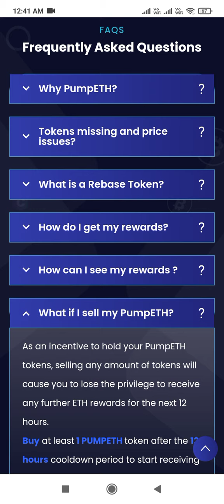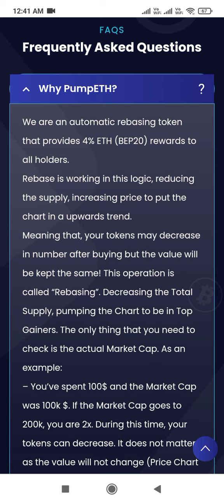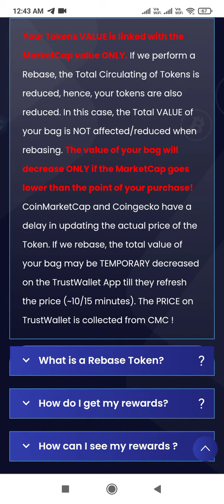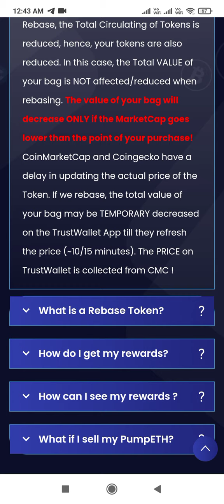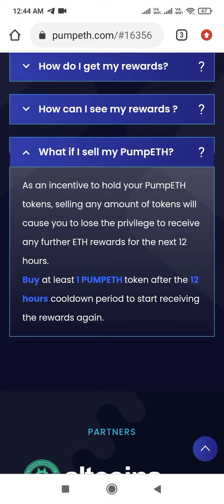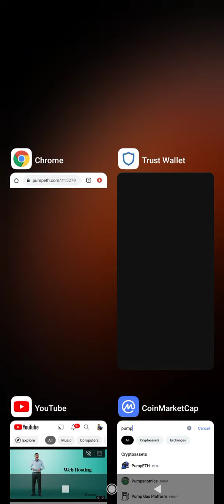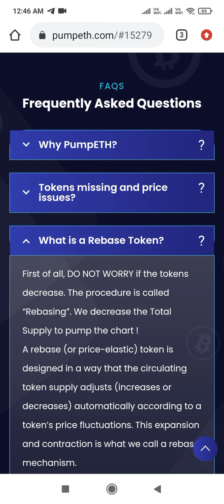pumpeth is legiti | Rebase token | trust wallet | coinmarket.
trust wallet
coin market cap
pump eth
pump eth legiti or scam
what is pump eth.